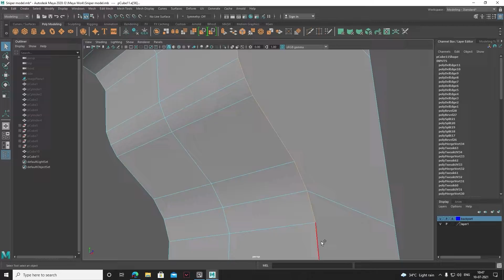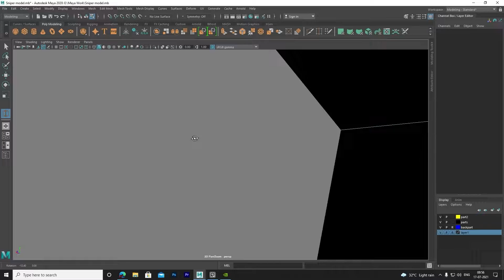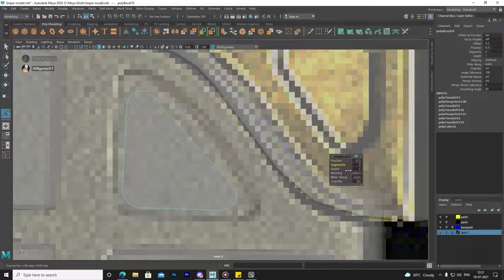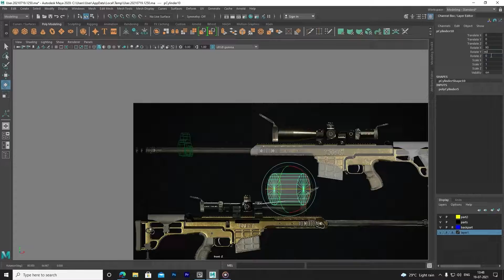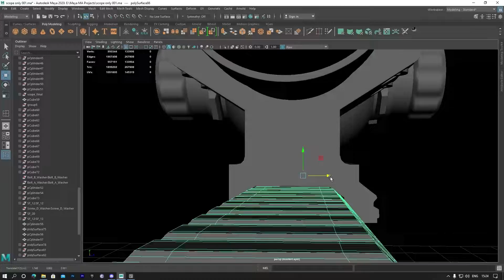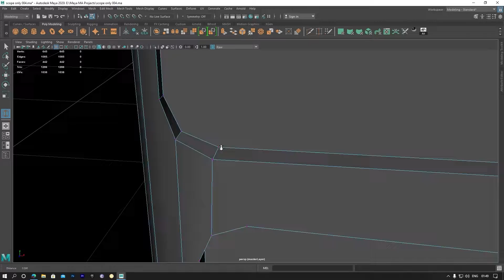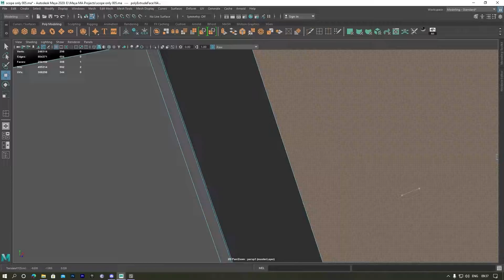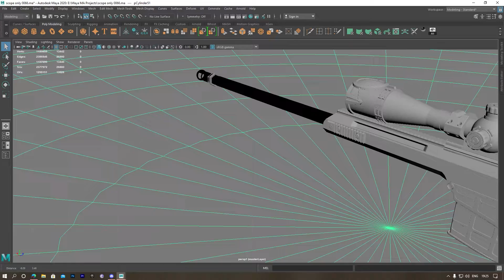Sniper || 3D Modelling || Timelapse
I draw and make videos! Come with me :)
currently making 3D Concept Weapons Modeling Tutorials but will be mixing it up as the channel grows...
and I hope u guys will enjoy it a lot...
And Thanks For Joining Me...